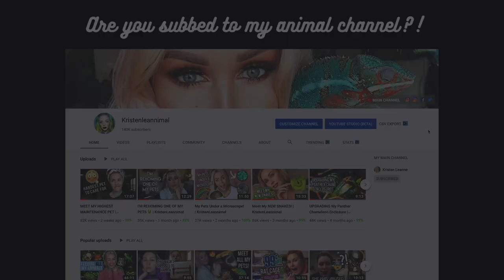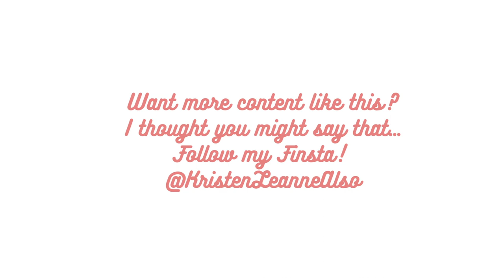MOVING TO NASHVILLE WITH ALL MY ANIMALS! | Kristen Leanne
Follow my private Instagram! - VOTE FOR ME for the American Influencer Awards